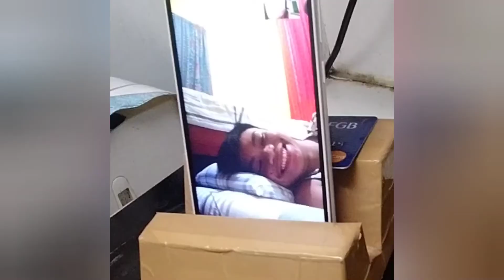Sinigang Na Sugpo Own Version | Kuya ted | Buhay Ofw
Vlog title: Lutong pinoy @ Sinigang na sugpo ni Kuya ted